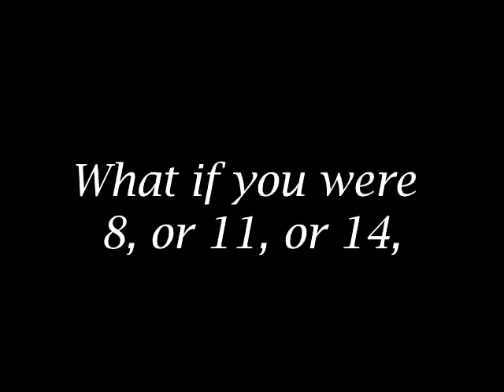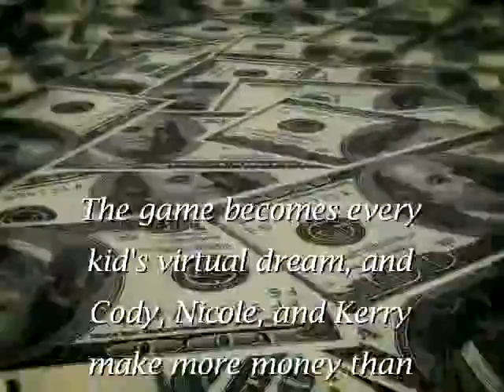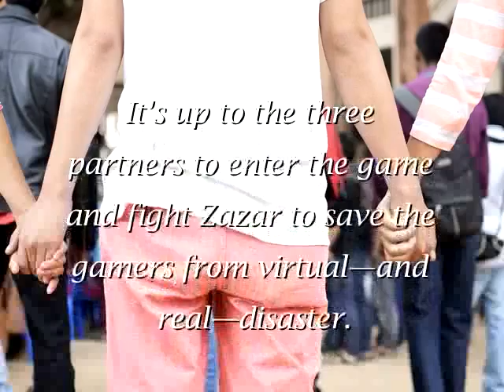Cryptogram Chaos Trailer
What if you were 8, or 11, or 14,and you could race cars at 150 mph, bungee jump,fly, eat all the ice cream and candy you wanted, or become powerful avatars such as Robobug, Kulshedra the dragon, and Altai, the gryphon avatar. All this and more is possible in the ultimate virtual reality game The Cryptogram Connection created by 14-year-old computer whiz Cody Reynolds and his two classmates, Nicole Nash and Kerry McCorkle. To advance to different levels in the game, players must solve cryptograms, or secret codes. (Readers also get to solve the cryptograms.)

Written by Linda Covella,

Video created by Tanya W.